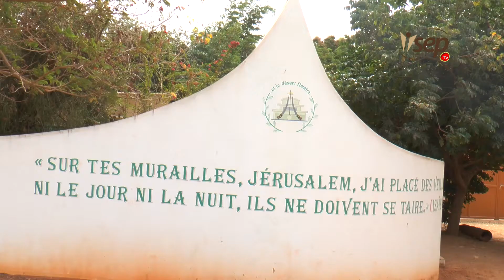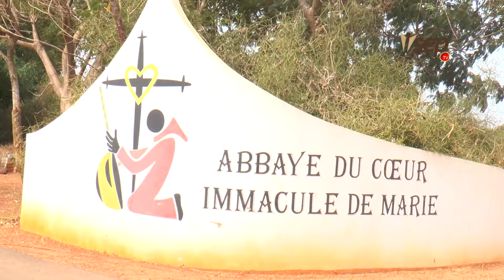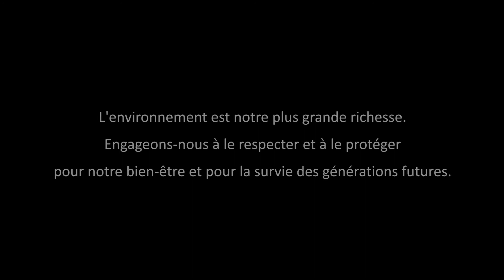VISITE DE L’ ISEP-THIES AU MONASTERE DE KEUR MOUSSA ET A LA RESERVE ECOLOGIQUE DE LA SOMONE